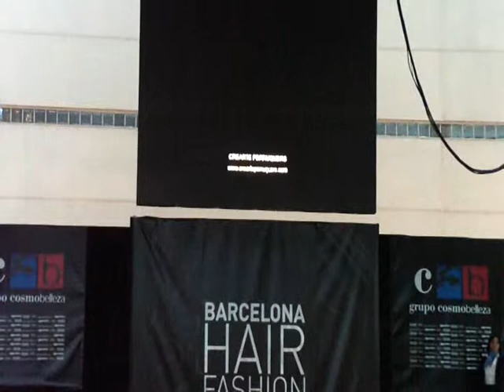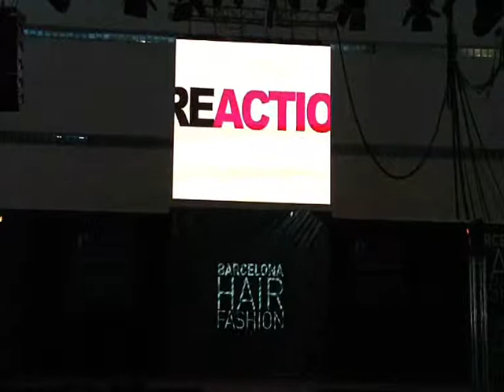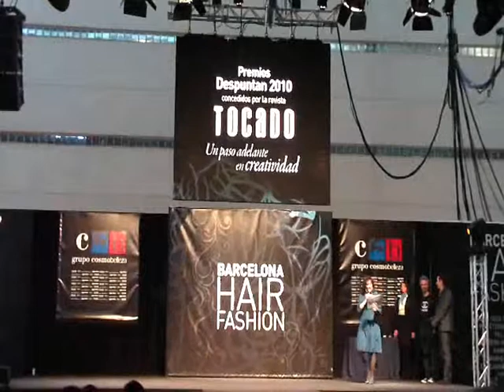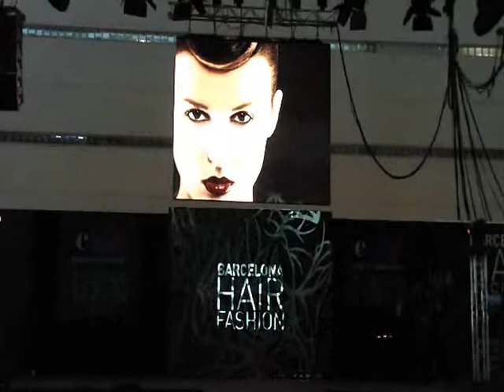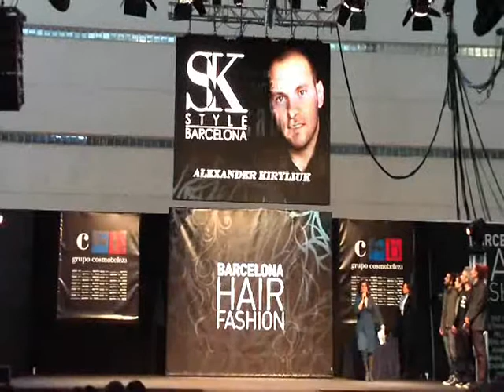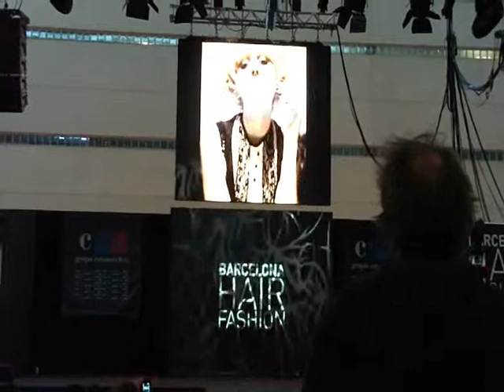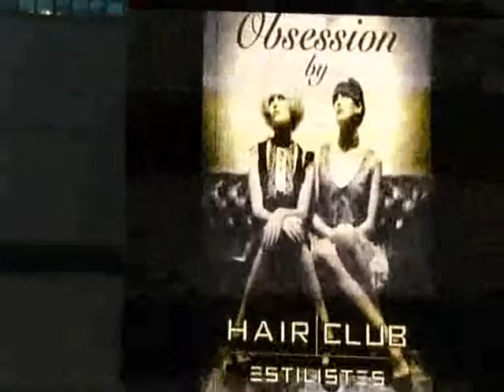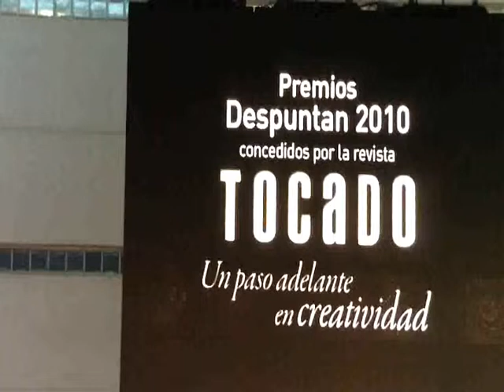Entrega de los Premios Despuntan en Cosmobelleza 2010 [1-2]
Entrega de los Premios Despuntan 2010, concedidos por la revista Tocado, en la feria Cosmobelleza 2010. Este año los galardonados han sido: Crearte Perruquers, Cárdenas Peluqueros, SK Style Barcelona (Alexander Kiryliuk), Hair Club Estilistes, Mon Ferbal, Salva G, W4Y Eternian (Salón Pedro Orbea), Salón Gilda.
v.0094